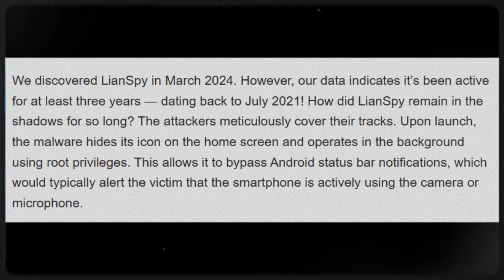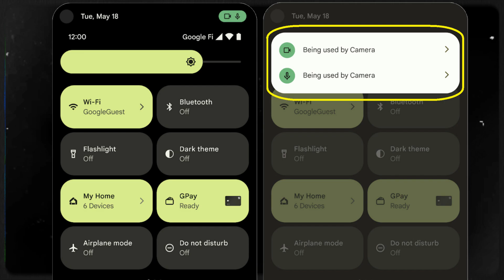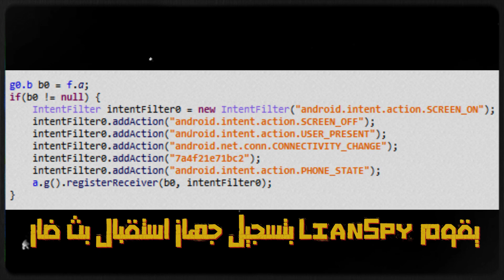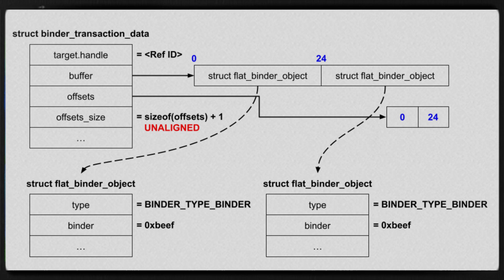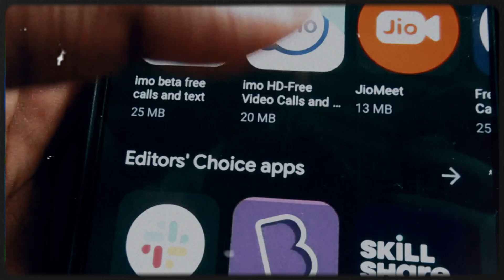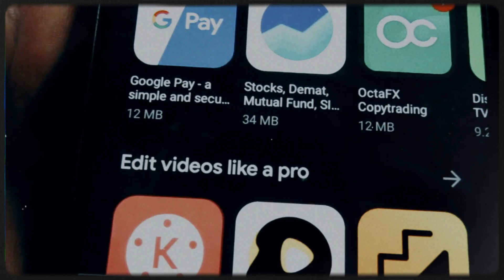برامج تجسس جديدة تستهدف الهواتف المحمولة بنظام Android ( تقرير تقني)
لين سباى  "LianSpy: هو برنامج تجسس متنقل جديد مصمم خصيصاً للهواتف التي تعمل بنظام أندرويد
"تطبيقات التجسس أدوات خطيرة يمكن استخدامها لمراقبة ضحايا محددين بشكل انتقائي.
غالبًا ما يكون الضحايا موظفي شركة واحدة، أو سكان دولة واحدة.
 برنامج التجسس المتنقل الجديد الذي تم اكتشافه وأطلق  عليه اسم LianSpy يستهدف - حتى الآن - مستخدمي هواتف أندرويد في روسيا وفي أسيا، ولكن الطرق غير التقليدية التي يستخدمها يمكن تطبيقها أيضًا في مناطق أخرى.
 كيف يعمل وكيفية حماية نفسك من هذا التهديد الجديد هذا ماسوف نتعرف عليه في هذا الفيديو
المصادر
Symmetric encryption
Kaspersky
Threat Intelligence Portal
Google Patches New Android Kernel Vulnerability Exploited in the Wild